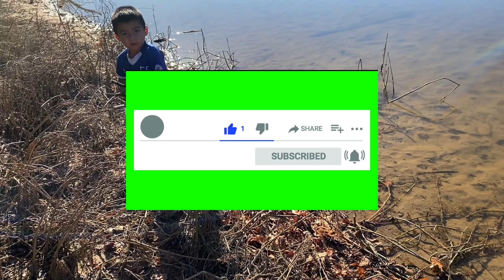Los venimos a desestresar mi jentee